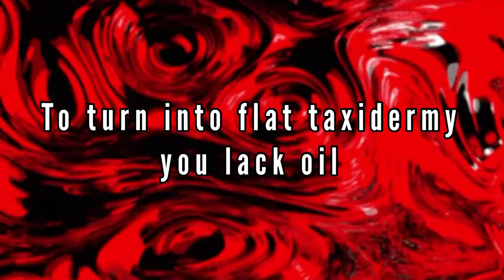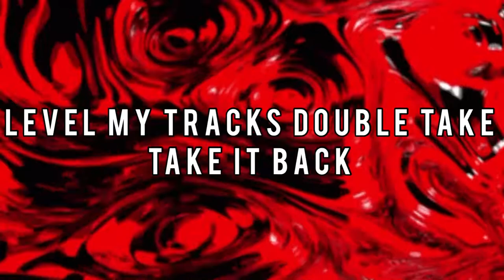Istasha - Small Compounds Passing The Blood Brain Barrier HD Lyrics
Album: Haute Couture / Red Light District

Lyrics:

Imitate
On the map
Adequate
On the paper in the gap
And reaping what you animate
Level my tracks
Double take
Take it back
All to see where the seams overlap

Imitate on the map
Adequate
Under print all black
All to pass into veins
Level my tracks
Double take
Take it back
Take a rat
Understand that the charity's capped

Dig into the pack
Enter surgeon
to suture up vermins
Evacuate on out to see you black out
Detergent
To turn into flat taxidermy
You lack oil
The engines are burnt out
The turmoil

Fuck all the pelt
This is the skin on the belt
Another vision impaired
Split the eyes out the shell
No situation enough
Through the veil
Undercoat blackened to track out the vacuum

Double vision all for the methane
Don't wish a change of my name
Television headed to disclaim
Broadcasts shit
Shame
No pardon

Nylon ripping out your ends
Sending polyamide strains
That you depend on for guidance
All disdain
NyQuil processed brain

Alleyway narcotica
Prescription of blame
Blind the border
No frame
Still Encrypted
towel torture reaping the face
Blind
Contorted
Spit the water out the board
Black chord awarded from the
Cognile diss as the wax crowns
Dripping down the plastic
Recon the background
Pass out
Ash out
Glass out the lash frown
Wishing for a fast drown
Slip out the
Back end elastic

Double vision seems to finish
Marble pictures
Splitting state of issues
No obstruct
Two faced missions all get fucked

Sending polyamide
Strains
All disdain
NyQuil processed brain